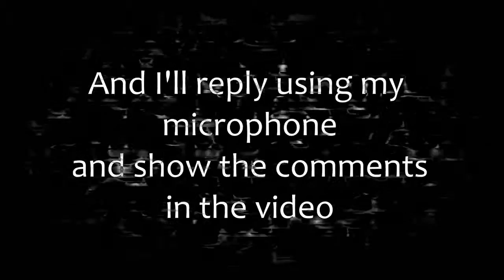Ask any questions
Rules
-please ask one question only
-rude comments or weird questions will be removed
-if your question has been asked before your comment might not be used in my video if I took another quesion that was placed before yours but means the same
-you can ask about anything BUT spoilers for my comic projects, but you can ask something else regarding to them